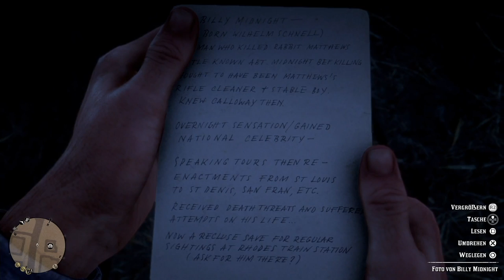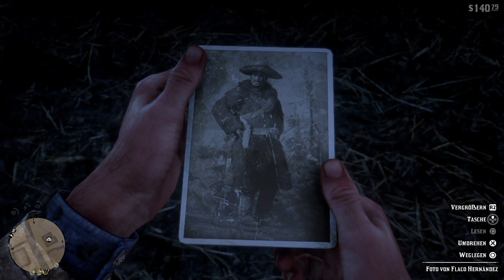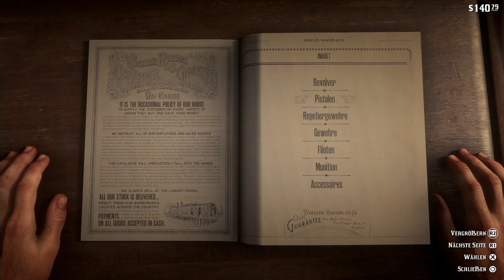RED DEAD REDEMPTION 2 😈 004: Von FAUSTRECHT und Eierschneidern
⚔️ RED DEAD REDEMPTION 2 spielen

Selber spielen

[✖] Nur die ersten 10 Folgen wurden von Ubisoft unterstützt.
[✔️] Sonstiges: Der Key zum Spiel wurde vorab gestellt. Habs mir aber auch selbst vorbestellt.